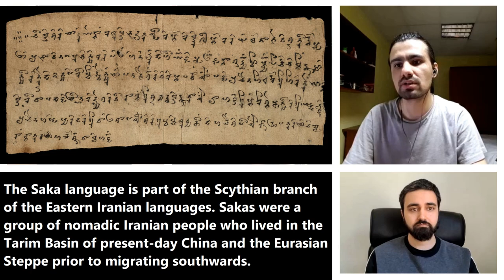Can Eastern Iranics Understand Each Other?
Can Eastern Iranic language speakers understand each other? In this episode we showcase some of the similarities and test the degree of mutual intelligibility between three of the many Eastern Iranian (Iranic) languages; Shughni, Pashto, and Wakhi. Shughni and Wakhi belong to the Pamir language group, while Pashto, which has the highest number of native speakers out of all the living Eastern Iranian languages, is believed, by some linguists, to have descended from Avestan or a variety very similar to it and shares characteristics with Eastern Middle Iranian languages such as Bactrian, Khwarezmian and Sogdian.

Ozar (Shughni speaker), Hashima (Pashto speaker), and Kamram (Wakhi speaker) will each read sentences and paragraphs in their respective languages to see how well they can understand one another.

I would like to thanks my friend Ebrahim Riaz for his assistance in putting this video together!

For those who might be interested, I was recently invited by Roqe Media to appear in one of their shows. We had a wonderful interview focusing on this channel, including previous videos and potential future ones!

Please follow and contact us on Instagram if you have any suggestions or if you speak a language that has not been featured before and would like to participate in a future video

The Eastern Iranian (Iranic) languages are believed to have separated from the Western Iranian (Iranic) languages in the 2nd millennium BCE. They consist of many different languages, with Pashto being the largest of the living ones. Most living Eastern Iranian languages are native to southern and eastern Afghanistan, western Pakistan, Gorno-Badakhshan Autonomous Province of eastern Tajikistan, and the far west of Xinjiang region of China, in addition to the Yaghnobi language of northwestern Tajikistan, which comes from the extinct Sogdian languages, and the Ossetian (Ossetic) language spoken in the Caucasus.

Shughni or Khughni (xuǧnůne ziv) and Wakhi (x̌ik zik) are both Pamir languages. Shughni is primarily spoken in the Gorno-Badakhshan Autonomous Region in Tajikistan and Badakhshan Province in Afghanistan, while Wakhi is spoken in Afghanistan, Pakistan, Tajikistan, and China. In Afghanistan, the language is native to the the Wakhan District of the Badakhshan Province. In addition to that it's spoken in the Gilgit-Baltistan region administered by Pakistan in the northernmost valleys of Hunza, Gojal, Ishkoman, Yasin, Gupis and Yarkhun, whith the Hunza valley having the largest Wakhi population in Pakistan. In China, Wakhi is native to the Taxkorgan Tajik Autonomous County, in Xinjiang.

The Pashto language is primarily spoken in Afghanistan and Pakistan, being one of the two official languages of Afghanistan. The language has several dialects, but mainly divided into two major varieties of Northern and Southern, with Northern Pashto being spoken in eastern and northeastern Afghanistan (including Kabul), and in the Khyber Pakhtunkhwa province of Pakistan, including Peshawar where, along with Hindko, are the primary native languages. Southern Pashto is spoken in southern and western Afghanistan (including Kandahar), southern Khyber Pakhtunkhwa and northern Balochistan (including Quetta). A major part of Pashtun culture consists of literature and poetry. Some of the best known writers and poets of the Pashto language include Amir Kror Suri (امير کروړ سوري‎), also known as Jahan Pahlawan; Pir Roshan (بايزيد پير روښان‎), also known as Bāyazīd Pīr Rōshān; Khushal Khattak (خوشال خان خټک), also known as Khushal Baba; Rahman Baba (رحمان بابا), Khan Abdul Ghani Khan (خان عبدالغنی خان), Afzal Khan (افضل خان), Ajmal Khattak (اجمل خټک‎), Khan Roshan Khan (خان روشن خان), Ameer Hamza (امیرحمزه), commonly known as Hamza Baba (حمزه بابا); Kabir Stori (کبیر ستوری‎), and numerous others.

Other Eastern Iranian (Iranic) languages include Scythian languages and Old Saka, which, along with Avestan, are classified as Old Iranian languages; Middle Iranian languages such as Bactrian, Khwarezmian, and Sogdian.

It is interesting to note, that despite its geographical location, the Ossetian language is also classified as an Eastern Iranian language. The Ossetians are the descendants of the Alans, an ancient Iranian nomadic pastoral people. Many of the Alans migrated westwards along with various Germanic tribes and eventually assimilated into different European nations, but a small number of those who remained and survived the Mongol invasions are said to be the modern Ossetians. The Alans spoke an Eastern Iranian language which in turn evolved into the modern Ossetian language that shares a lot of similarities with other Iranian languages.